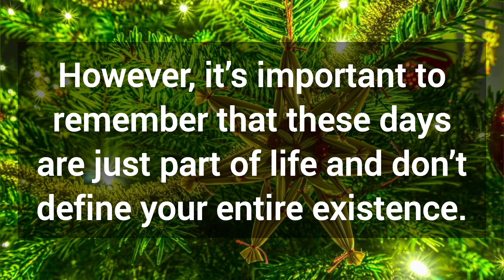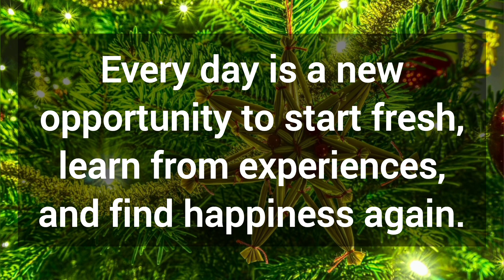🎉 God has sent you a special gift inside this message 💯 God's message for you today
⚫NOTE:
All the videos uploaded on this channel are originally created and spoken by me(owner of Grateful Positive Minds).

Note: The materials and the information available on this channel are intended for general and educational purposes only.

We are all God's Child❤️